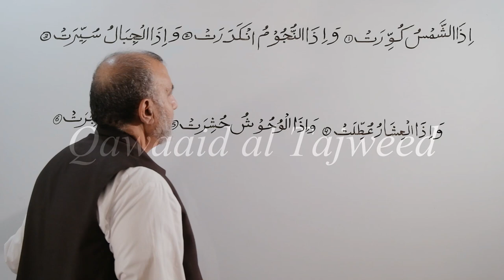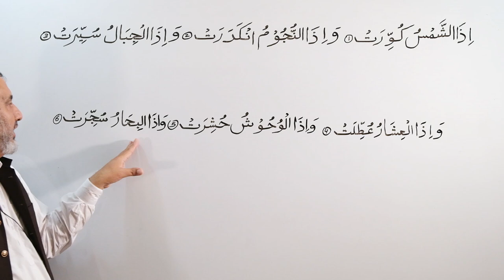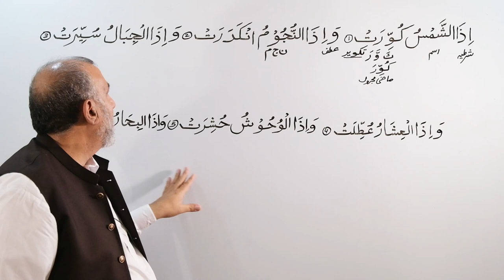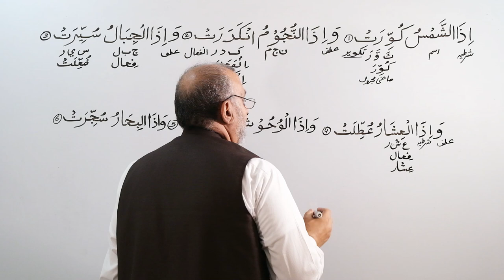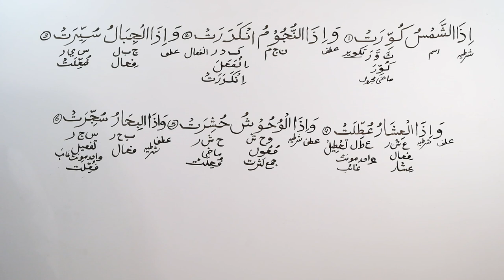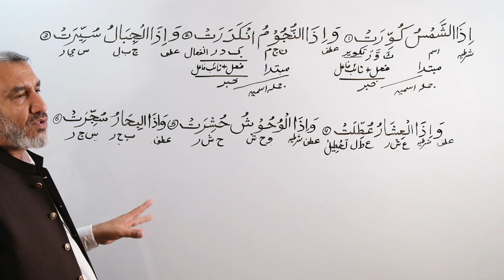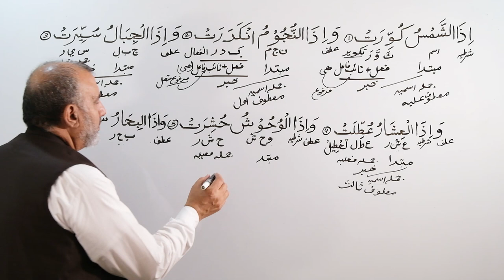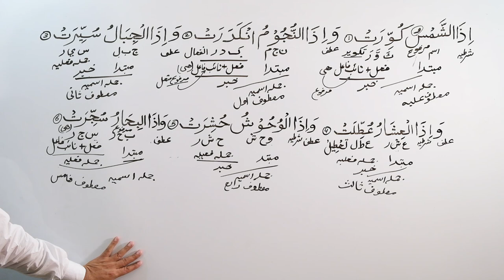Arabic Grammar Lecture: Surah Al Takweer; 81 : 01 - 06 (URDU)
Surah Al Infitaar, Aayaat: 01, 02, 03, 04, 05, 06.